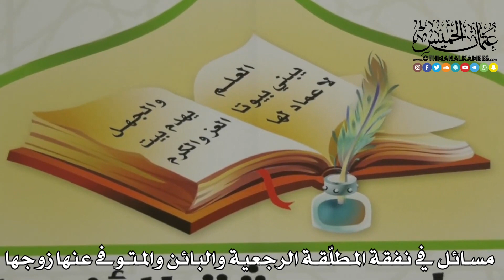2278 - مسائل في نفقة المطلّقة الرجعية والبائن والمتوفى عنها زوجها - عثمان الخميس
هذه الفائدة مستخرجة من شرح كتاب دليل الطالب لنيل المطالب
للعلّامة  مرعي بن يوسف الكرمي الحنبلي رحمه الله
لمشاهدة الدرس كامل اضغط الرابط

مختصر السيرة الذاتية:
الشيخ الدكتور عثمان الخميس تتلمذ على يد الشيخ محمد بن صالح العثيمين والشيخ صالح اللحيدان وغيرهم من العلماء، وتخرج على يديه العديد من الطلبة، حاصل على بكالوريوس من جامعة المدينة المنورة تخصص حديث، حاصل على الماجستير في البحث المعنون (السبطين الحسن والحسين) ، حاصل على الدكتوراه في البحث المعنون  (مراجعة المراجعات) ، ويعمل الآن دكتور في جامعة الكويت وموجه في وزارة الأوقاف في دار القرآن للدراسات الإسلاميه ومديراً لمدرسة ورثة الانبياء.

للاطلاع على جميع قوائم التشغيل لقناة الشيخ عثمان

للاطلاع على جميع الفوائد المستخرجة من شرح كتاب دليل الطالب

حسابات الشيخ عثمان الخميس في مواقع التواصل
1_فيس بوك